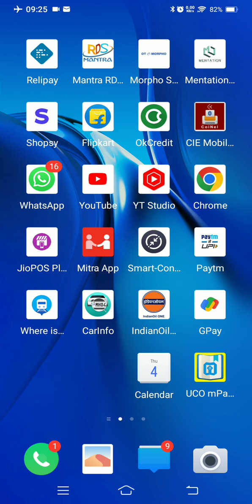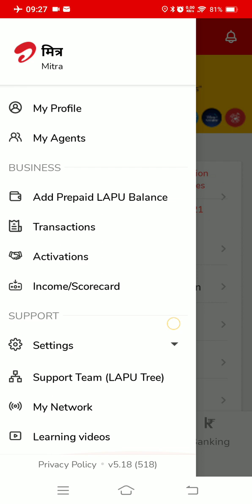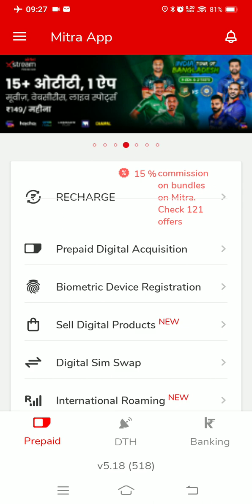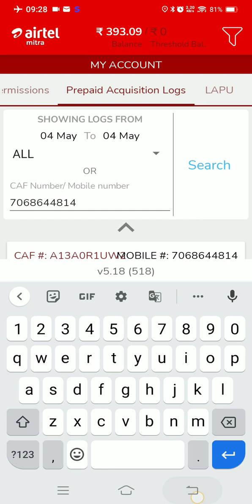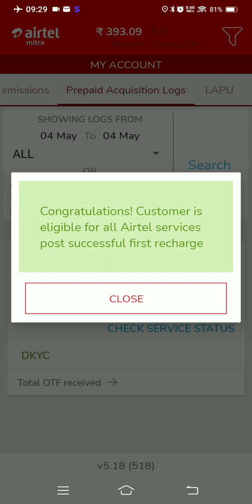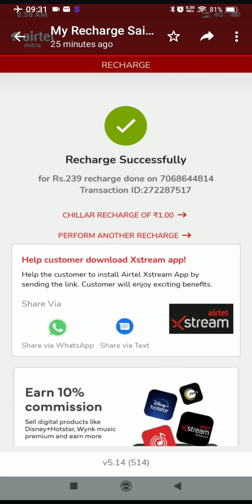Airtel Mitra:Recharge Correct Retailer se Customer Return now paise nahi magegeFull DetailsGuarantee